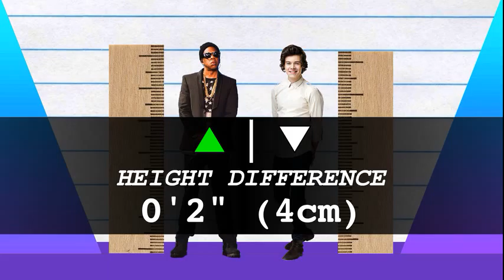How Much Taller? - Jay Z vs Harry Styles!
We compare Jay Z and Harry Styles in height, visually and with data, and reveal just how much the difference is between the rapper and pop-star!